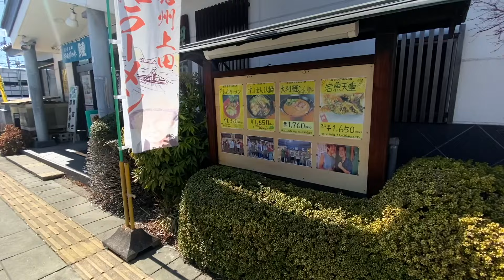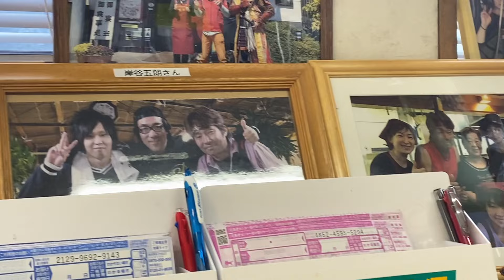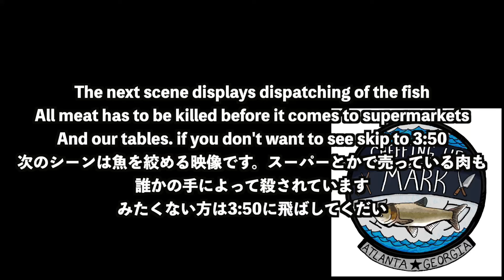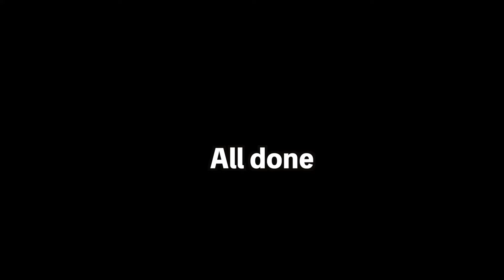Japanese Koi Cuisine: Filleting and Cooking from Garden to Table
Prepare Koi Fish I got from my Local Carp restaurant Supermarket here in Nagano Japan. I Fillet the Huge Carp and make 2 dishes with it Nitsuke and Koikoku. And I also Grill a little bit swell. Hope you Enjoy!

▶Amazon wishlist: